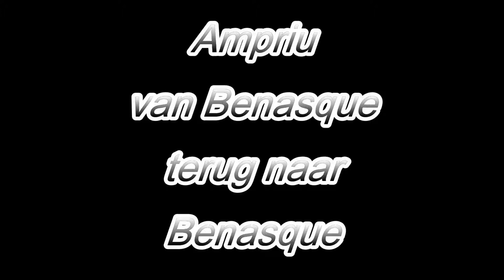Ampiru van Benasque terug naar Benasque Honda Varadero XL 1000 2019